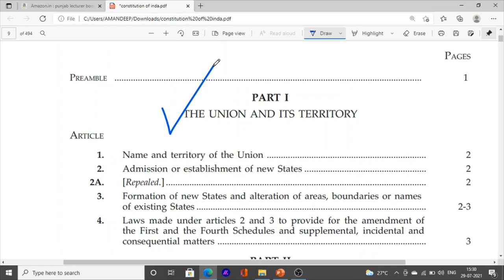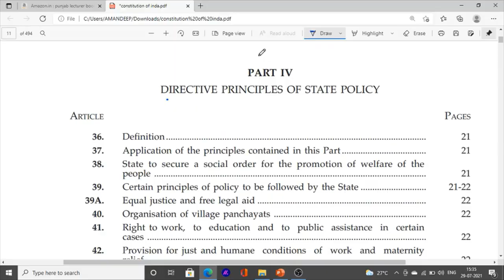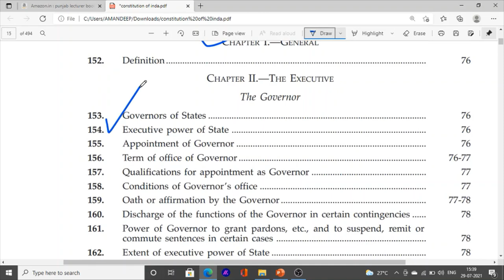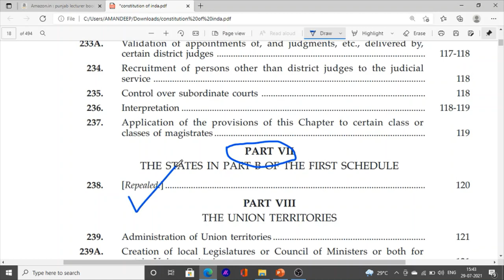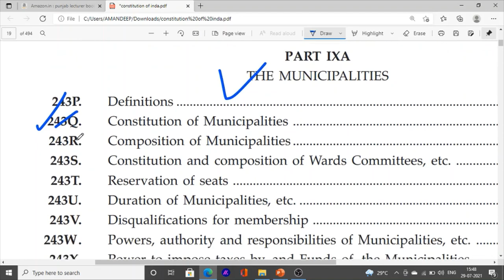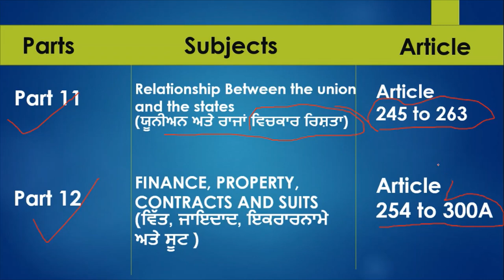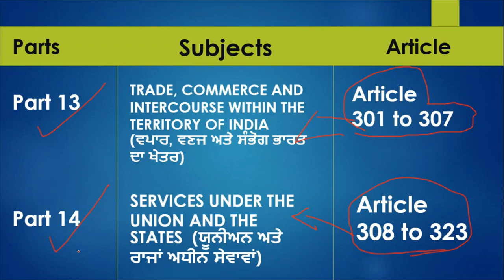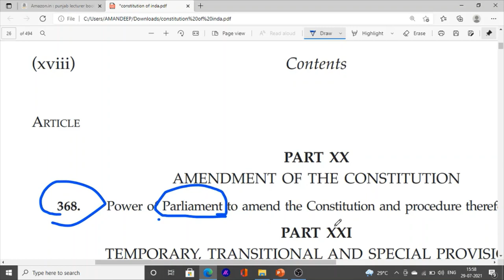Constitutions and its features class for constable sub inspector pspcl pstcl exam class in punjabi